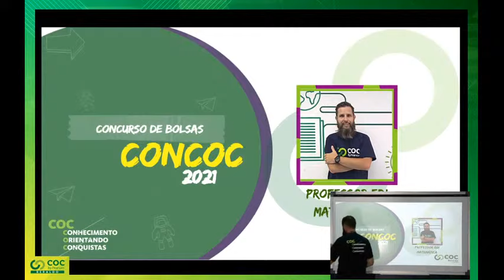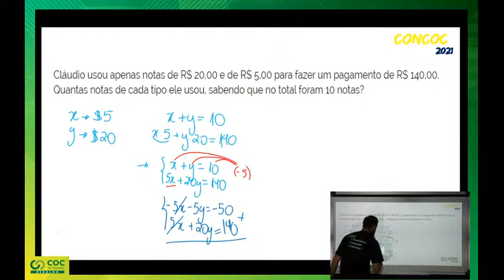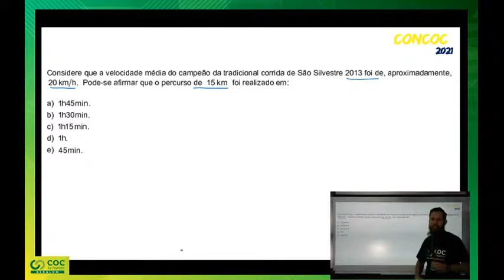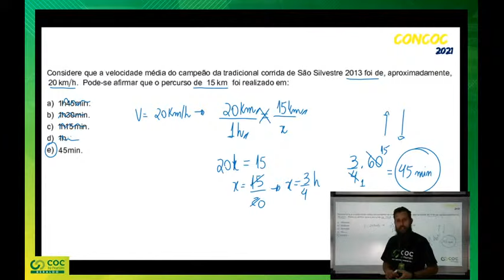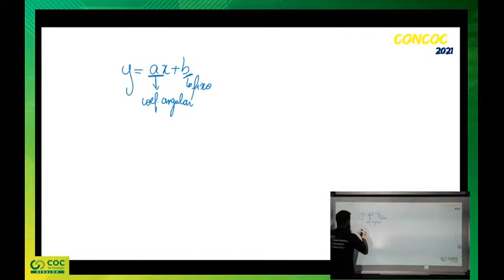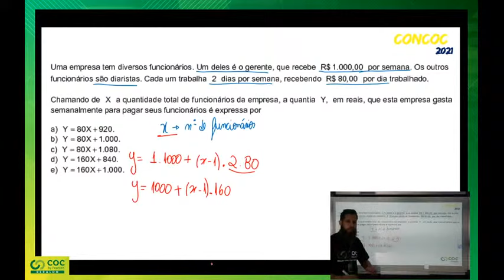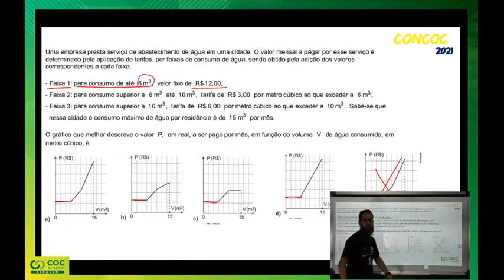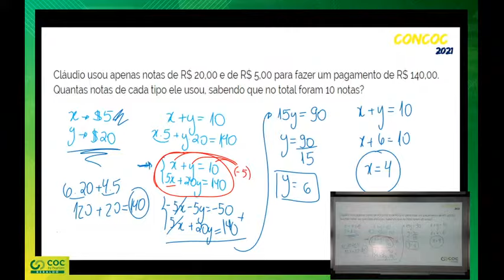CONCOC 2021 - Matemática